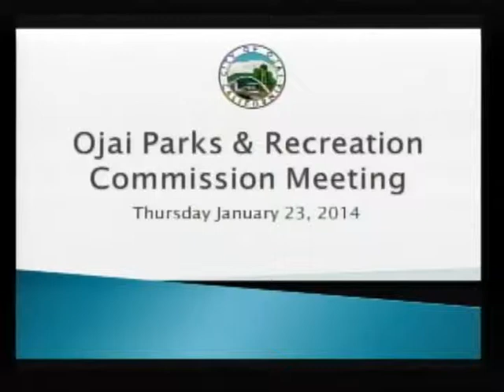January 23, 2014 Ojai Parks and Recreation Commission